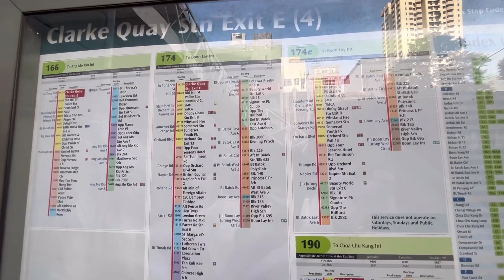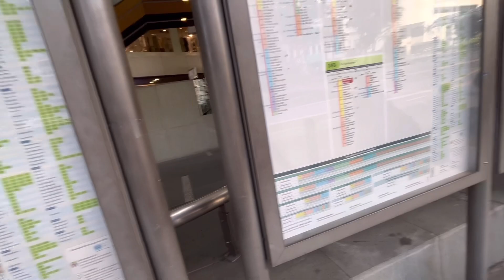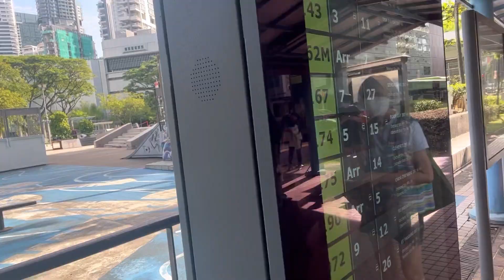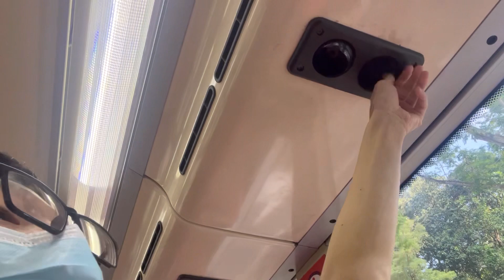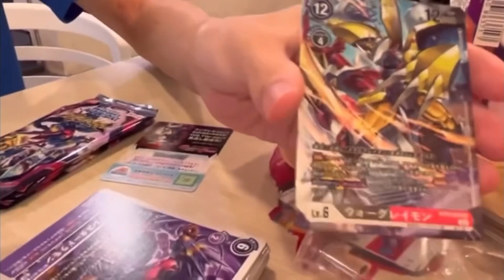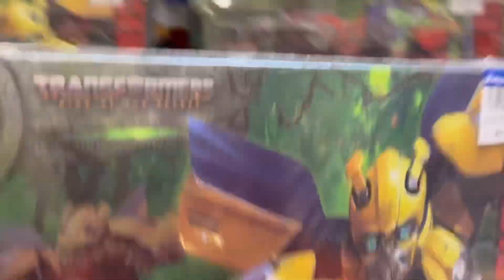Team best friends outing episode 33 Talking about Digimon stuffs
Jun Loh
Prince

Sonix
Mr. N
Joe